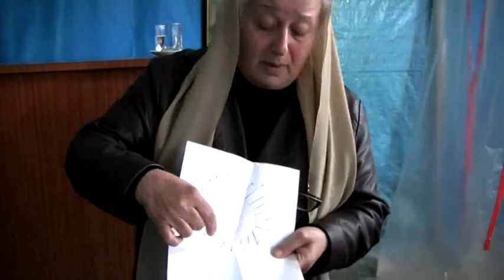Անուշ քույր - ԱՊՐԵԼ ԱՍՏԾՈ ԿԱՄՔՈՎ, 09.03.2016